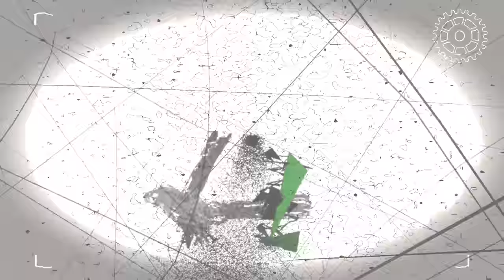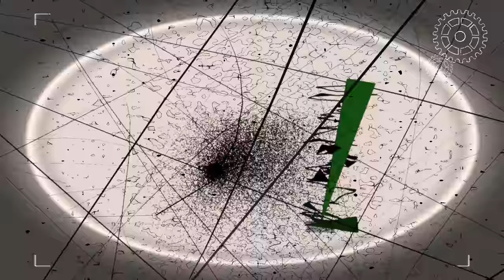No Finger Nails - Hush (remix)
From the EP "Quipu Remixes" / Original tunes by Atome Primitif
Remix by No Finger Nails

This is a very special project with NO FINGER NAILS on the production, remixing tunes from a collective of musicians and "dreamers" from Europe named ATOME PRIMITIF.

The EP "Quipu" includes four tracks with a very dub-ambient-mystical atmosphere and can be download for free.